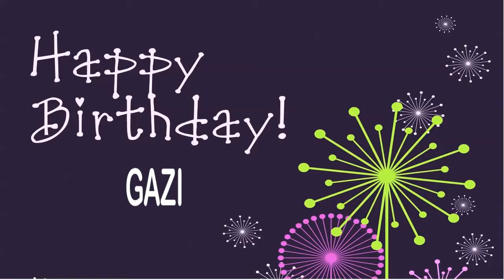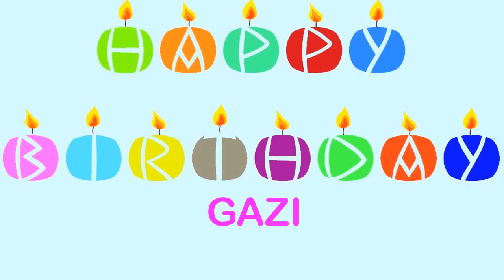Gazi Wishes & Mensajes